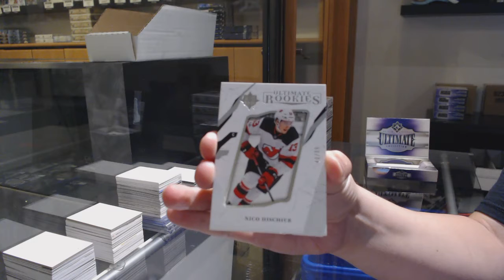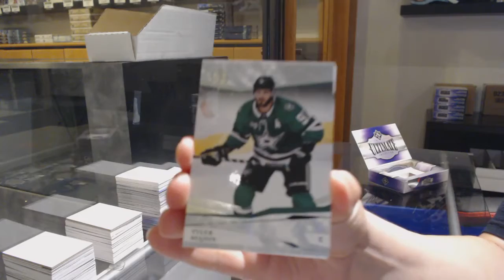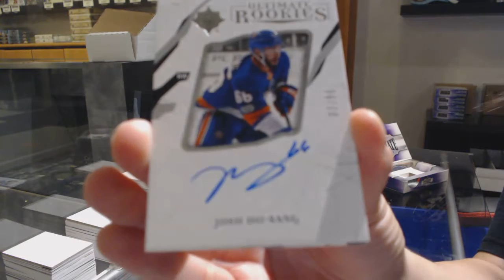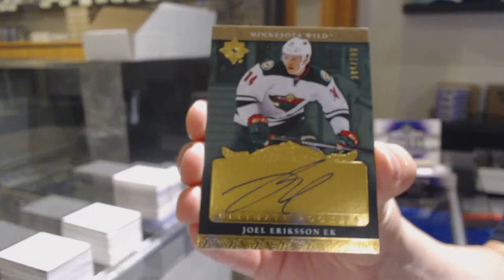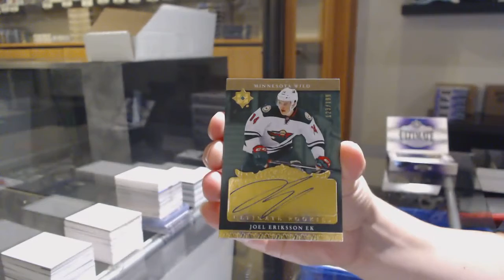17-18 Upper Deck Ultimate Hockey 4 Box Break - C&C GB #11,870